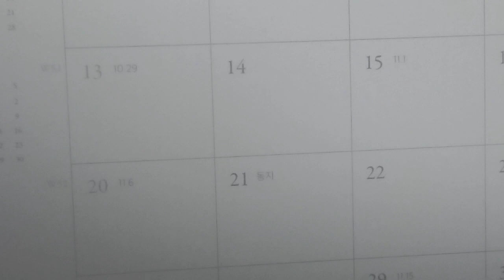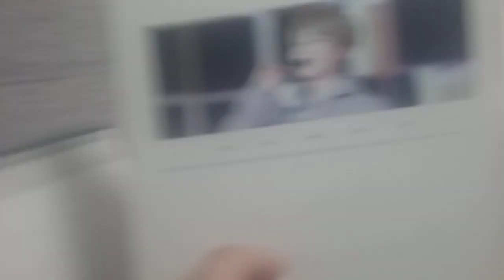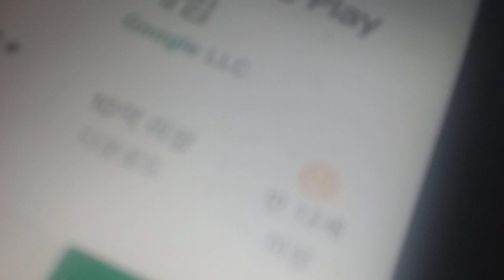Listen Saturday next to the Sunday